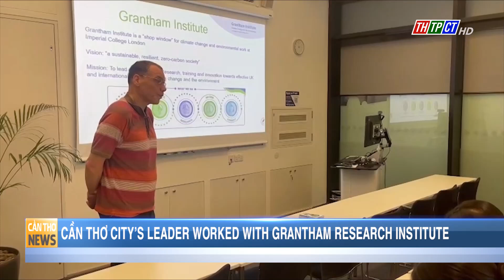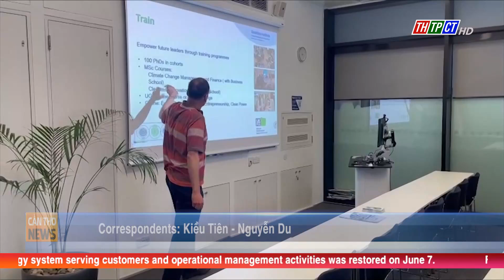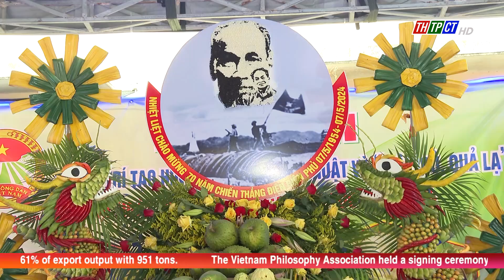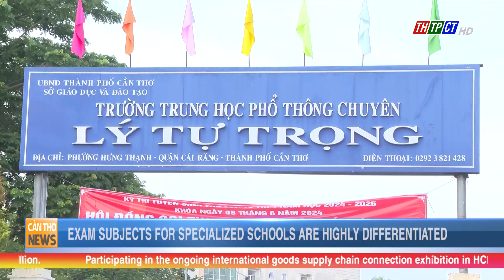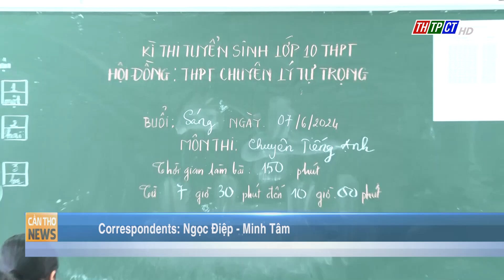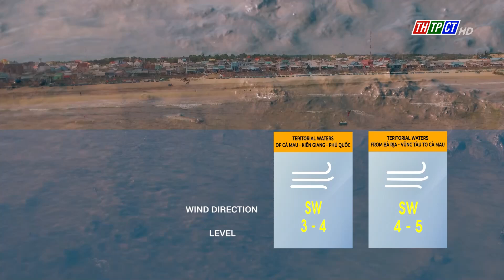Cần Thơ News 8/6/2024| Cần Thơ TV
Headlines:
- Cần Thơ city delegation worked with the Grantham Research Institute at Imperial College London.
- Tân Lộc Fruit Garden Festival 2024 kicked off along with the Summer Solstice Festival on Tân Lộc Isle.
- A scientific conference regarding the solutions and opportunities to reduce greenhouse gas emissions.